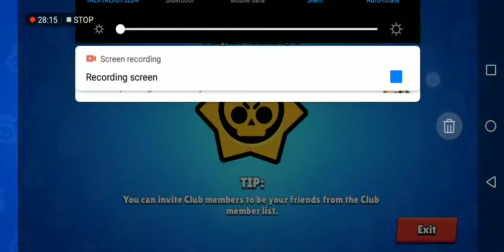B b b b b brawl stars